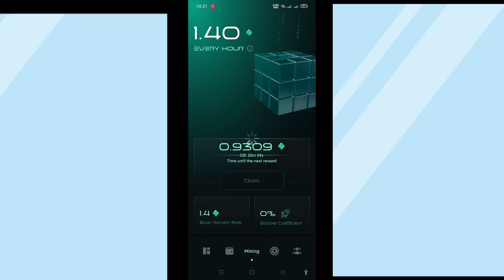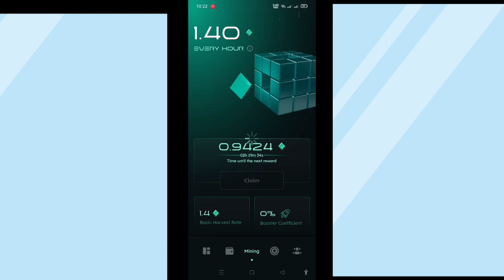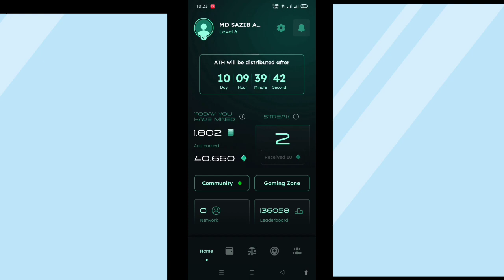Athene Network Listing। Athene Network Withdraw। ATH Token Sell process । Athene Network New Update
j and j income tax
j l income tax san ysidro
k income
online money income site
how to money online income
how to make money online from home
new online income site
online income site 2024
quickbooks online income statement
how to create online income streams
how to generate income from website